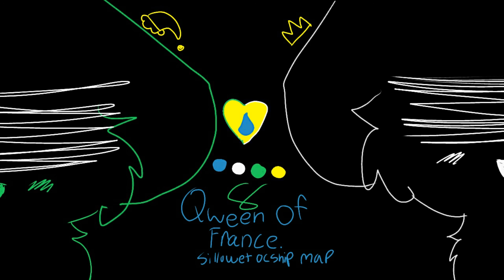DONE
Have fun!

1 mee. DONE

2 dezma artz. DONE

3 candy fox videos DONE

4 TheBepo Box. DONE

5 PegPudding. DONE

6 Animønatiøn OwO. DONE

7 rita

8 kitava cat DONE

9 tufftiger05 draws DONE